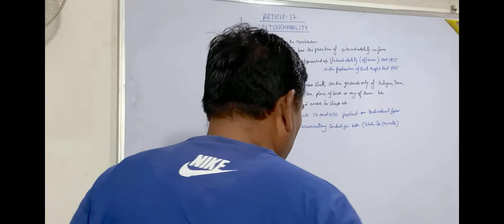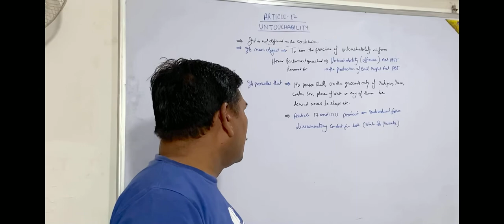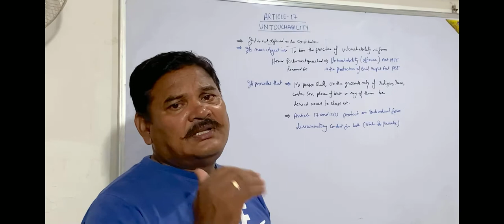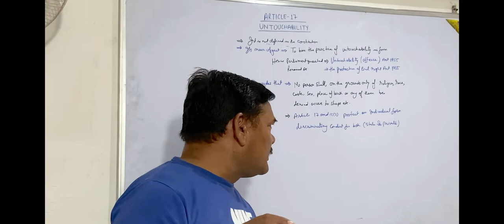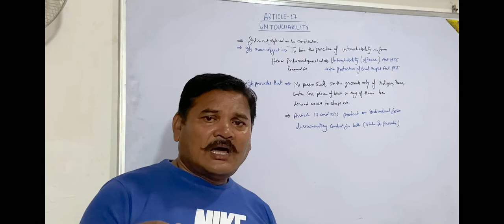The Constitution of India (Abolition of Untouchability) Article 17